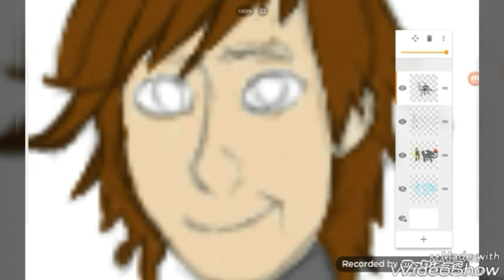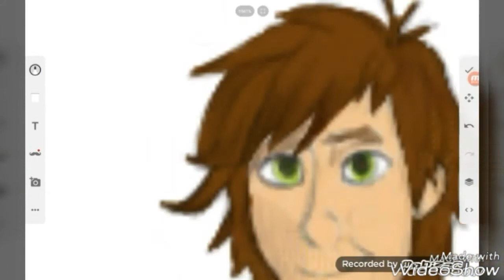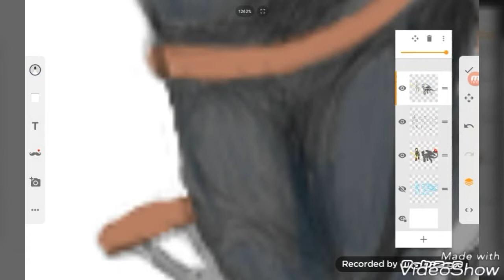Hiccup and Toothless speed drawing part 2